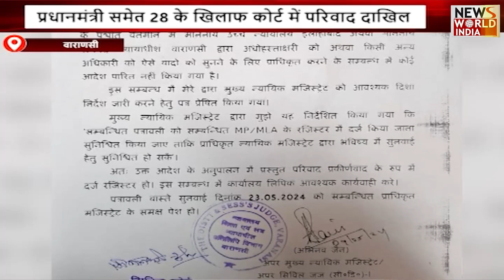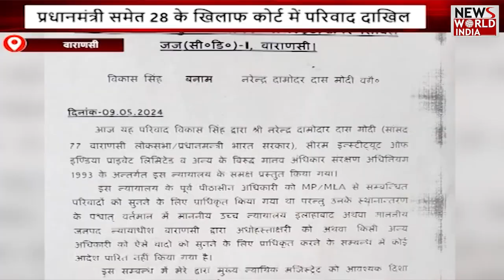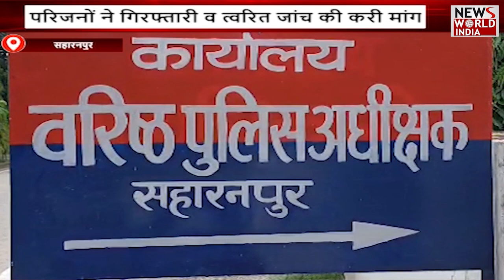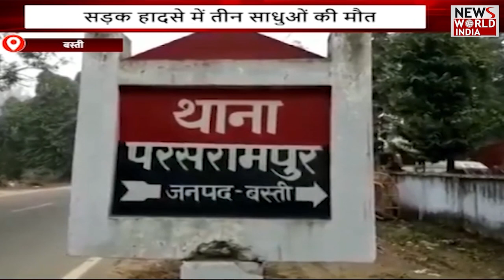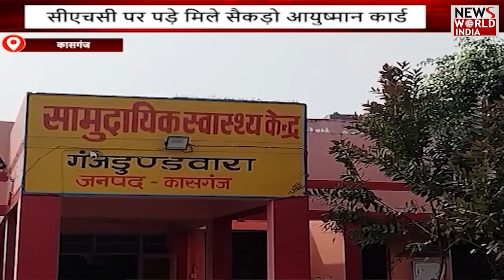यूपी-उत्तराखंड की बड़ी खबरों का बुलेटिन